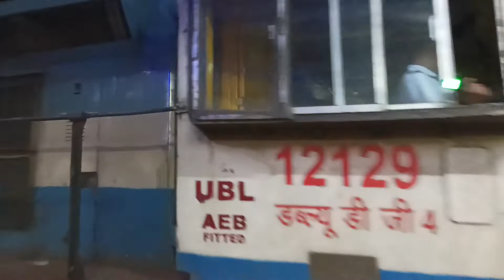TWIN UBL SHED WDG4 LOCOMOTIVES PULLING EMPTY BOXN FREIGHT + 1 WAG-7 ATTACHED BEHIND